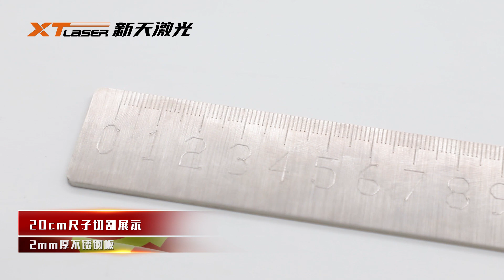laser cutting cuet 2mm stainless steel ruler